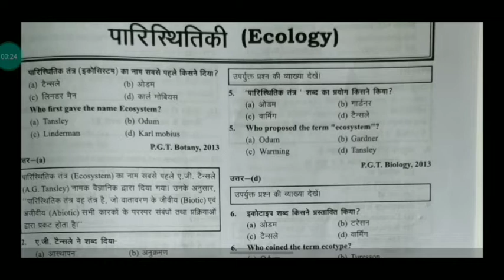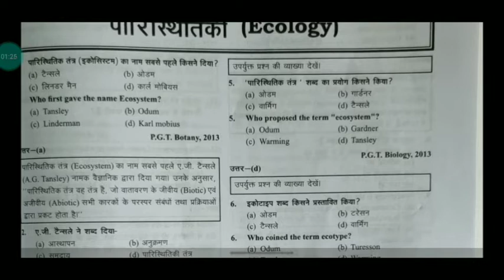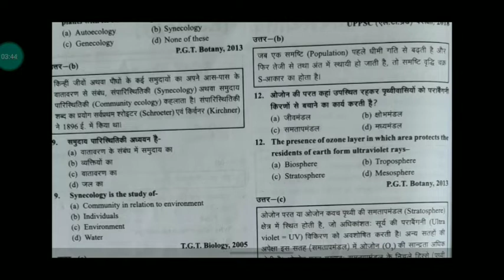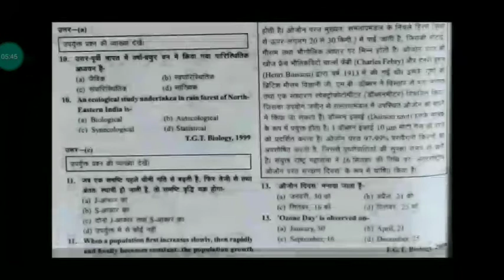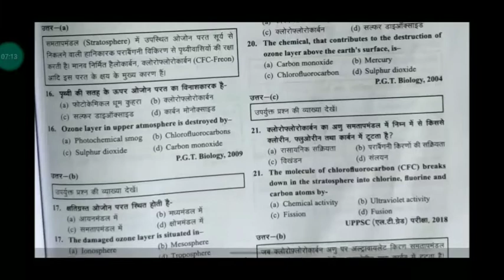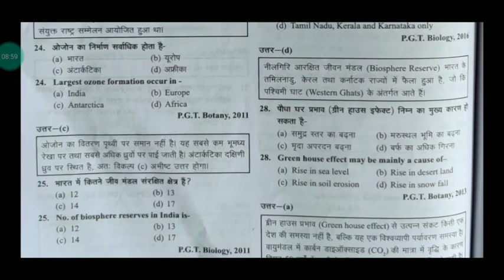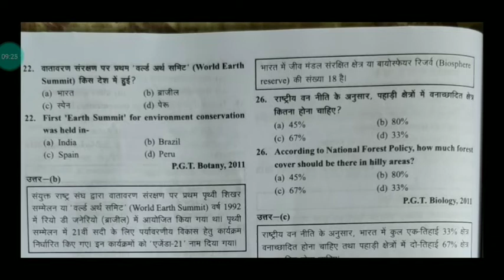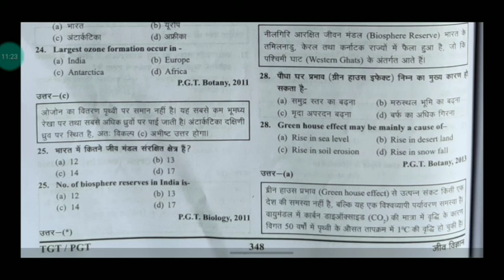TGT PGT PREVIOUS YEAR QUESTIONS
Is vdeo me ECOLOGY se related imp questions krwaye gye h..

My some other play list.